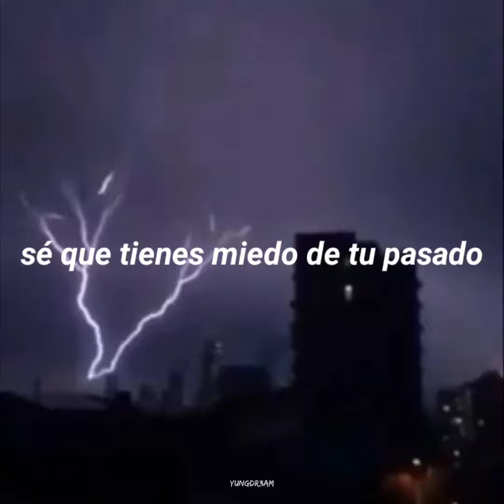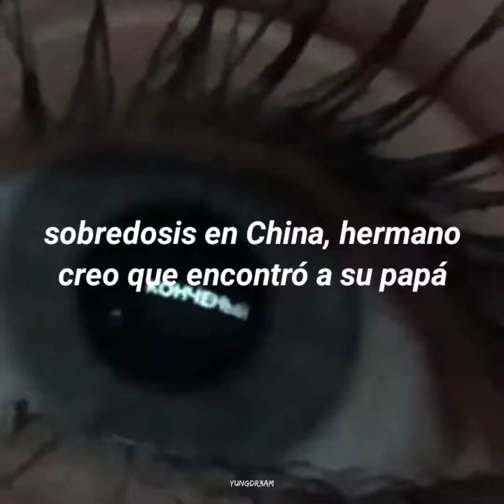Eric Kxng - YAYO - sub español